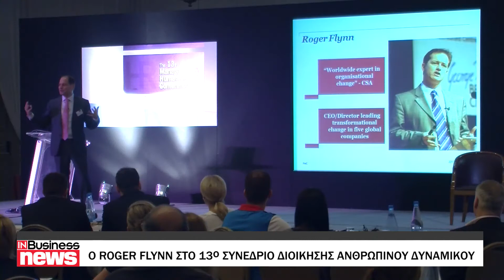Μεταμορφώστε την επιχείρηση σας για ένα λαμπρότερο μέλλον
O Roger Flynn στο 13ο Συνέδριο Διοίκησης Ανθρώπινου Δυναμικού